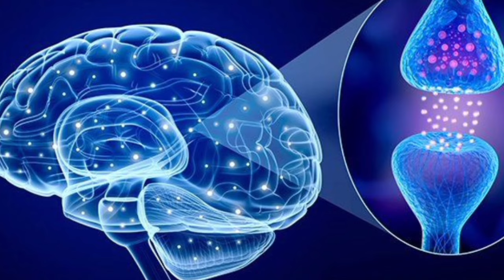Top 5 vitamins for depression and anxiety / Health tips